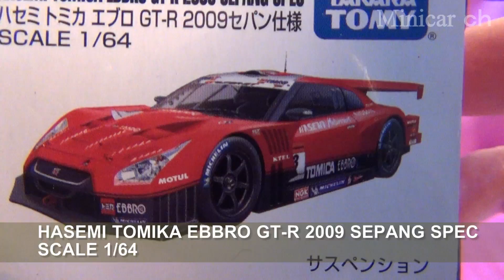トミカ No.50 ハセミ トミカ エブロ GT-R 2009 セバン仕様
トミカ No.50 ハセミ トミカ エブロ GT-R 2009 セバン仕様の紹介動画です。
すでに絶版です。